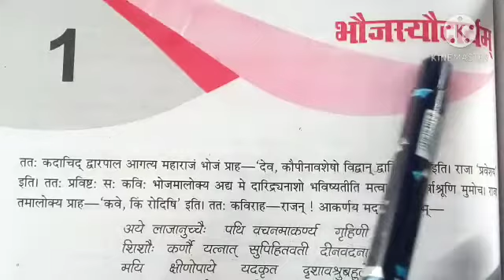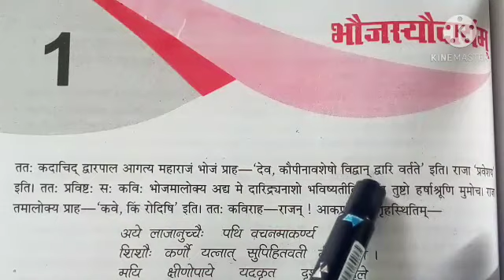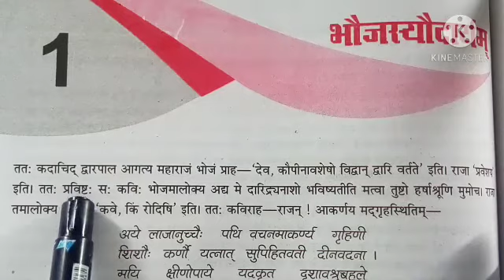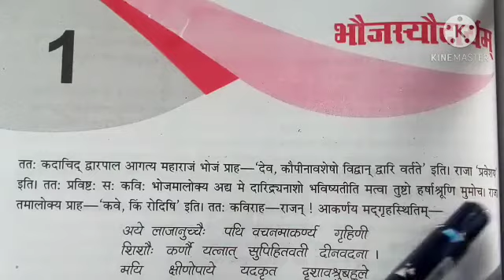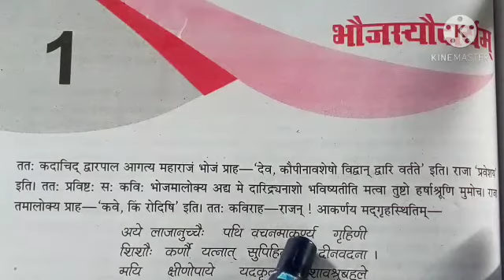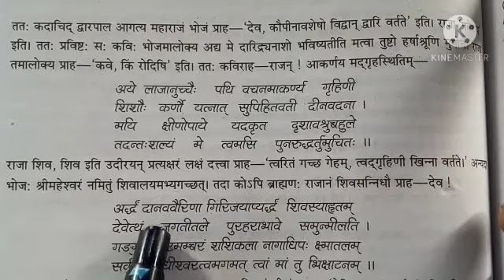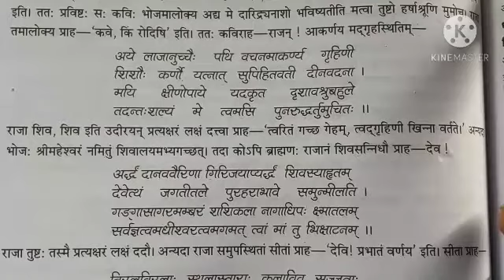Class 12th subject Hindi Sanskrit digdarshika